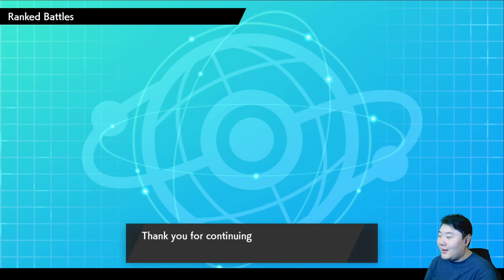"Clash of Giant Dragons" Pokémon Sword & Shield VGC 2020 Baek to Baek Battles - Episode 33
Who trained their dragon better?

Welcome to another episode of VGC 2020 Baek to Baek Battles, a VGC Battle Stadium Series as I go on the Championship Battle Stadium and play some games. The goal of the series is to try out new Pokemon, new strategies and learn as we battle one battle at a time towards the end of the season and the VGC 2020 World Championship!

*Battle Policy* If you encounter me on Battle Spot while I am recording and you ask for me to not upload the battle, these requests will be denied! Battle Spot is open to the public eye and when you play, you are at the risk of playing against other streamers and YouTubers. If you do not want me to show your battle either disconnect before the battle starts or forfeit turn one! I have limited time to record episodes and am busy with other things in my life.